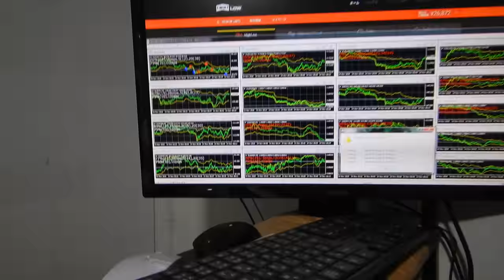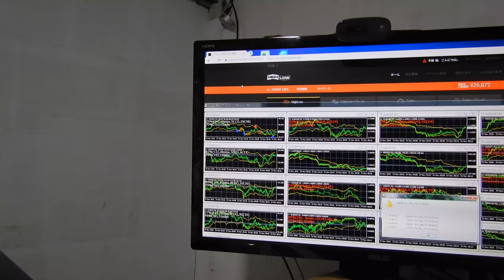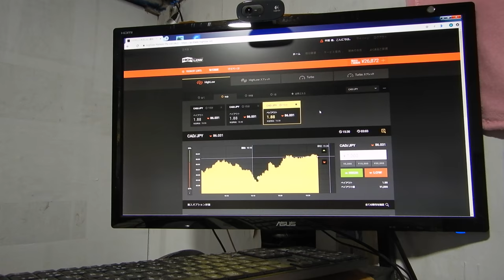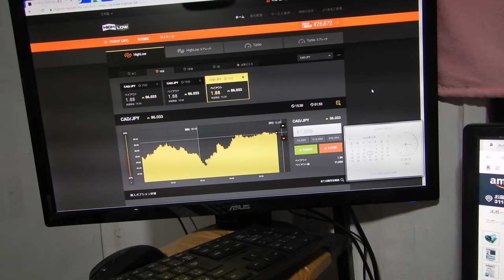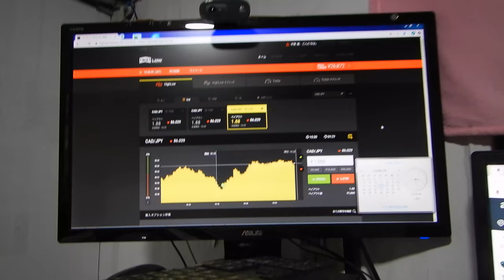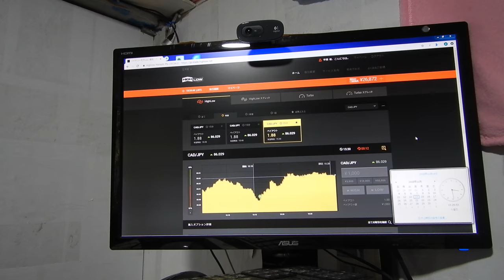28752円、バイナリーオプションのスペシャリストが教える投資勉強教材。